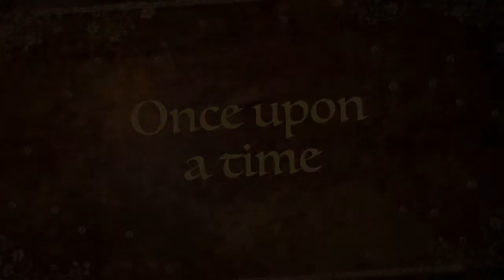Gudetama Christmas Specials Part 1: Shorts